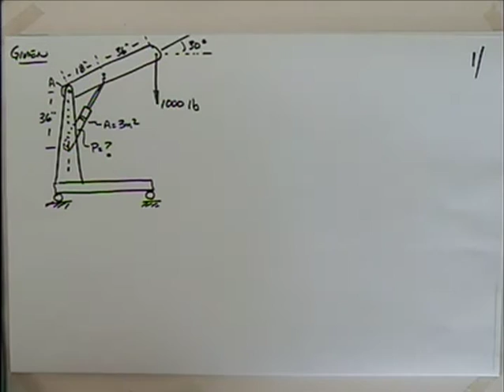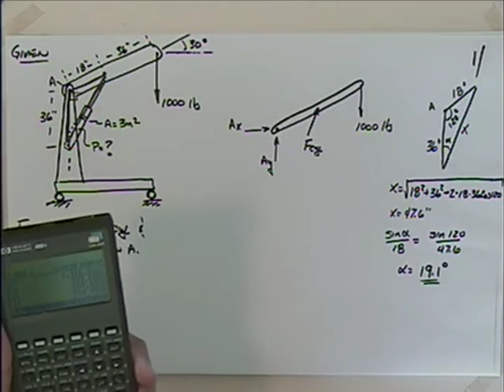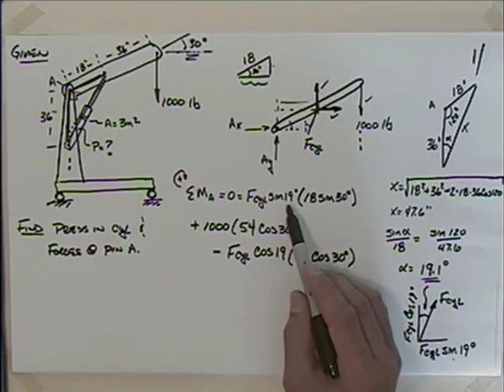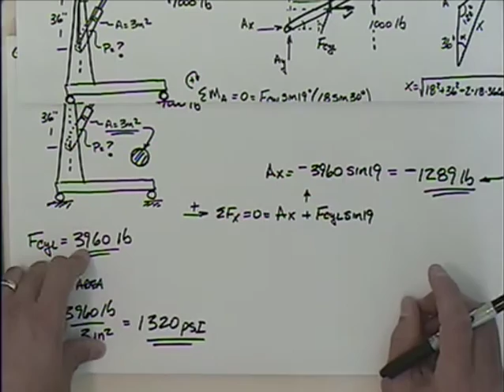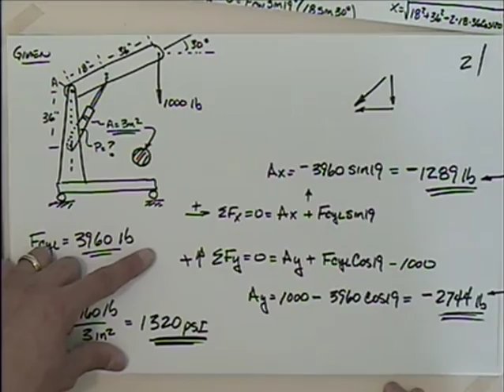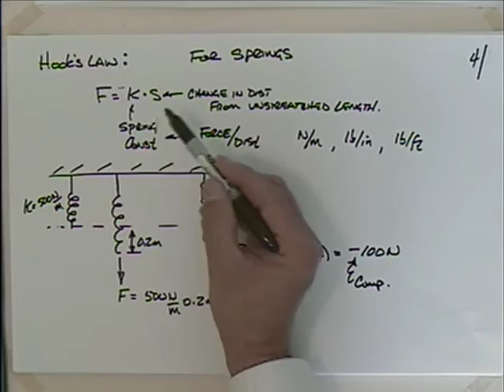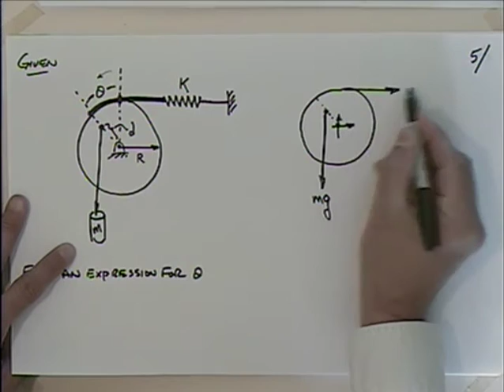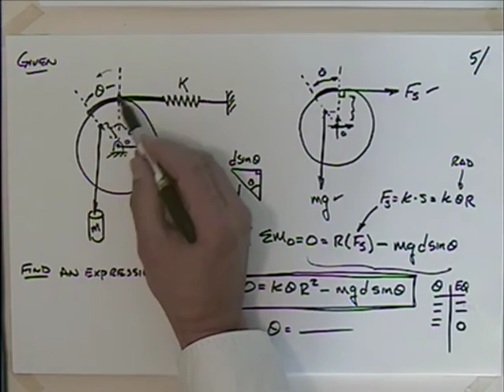EGR211 Lec 12 Statics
Equilibrium and Free Body Diagrams

The author, publisher, maintainer, owner or any named entity herein shall not be liable in any event for incidental or consequential damages from use of this material.